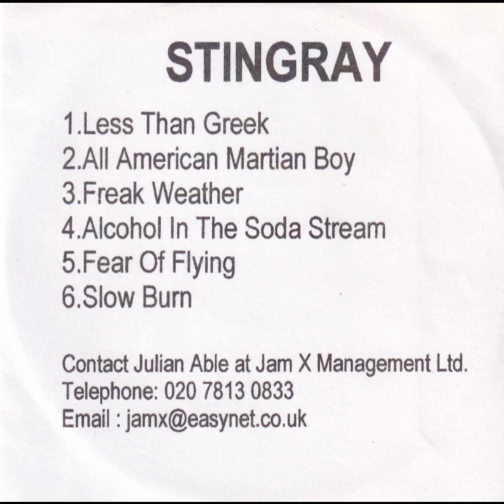Stingray UK - Stingray (full promo CD)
Ripped directly from my copy on CDr. I dig these guys and I can't find them online so I decided to post them here. Enjoy.

1. Less Than Greek (0:00)

2. All American Martian Boy (2:18)

3. Freak Weather (6:32)

4. Alcohol In The Soda Stream (10:30)

5. Fear Of Flying (15:32)

6. Slow Burn (18:52)